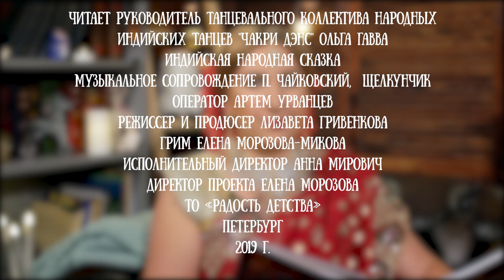Ольга Гавва читает индийскую сказку «Слон и птичка»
Маленький не равно беззащитный. Сказка про слона и птичку учит именно этому. Чтобы победить в битве зачастую достаточно хитрости, в не силы.

Народные сказки, хоть и стали не так популярны, но все ещё несут простые истины и многому учат.

Для проекта «Читаем детям» эту поучительную историю прочла Ольга Гавва - руководитель танцевального ансамбля индийского танца «Чакри дэнс».